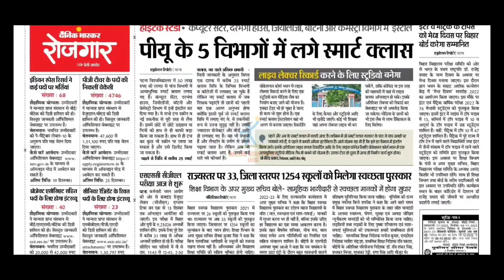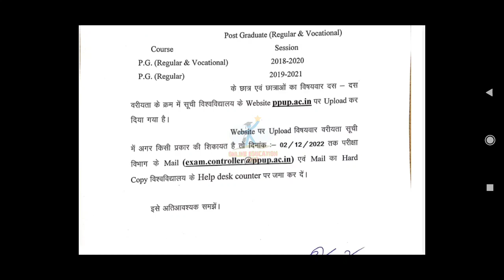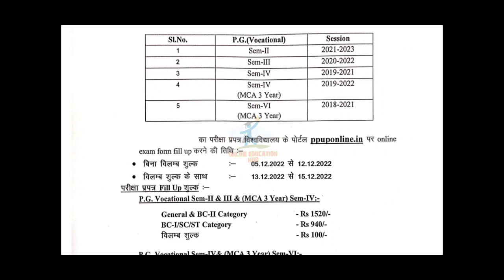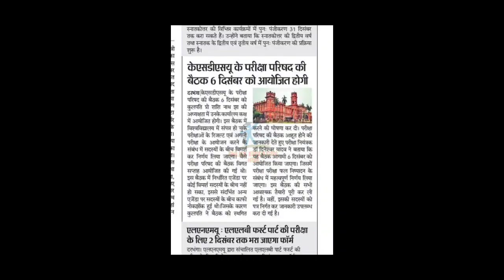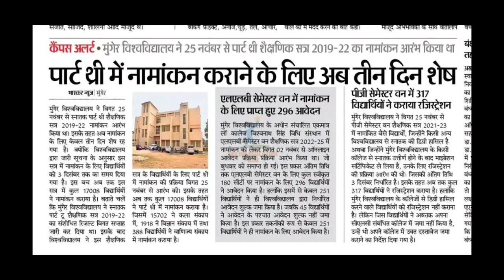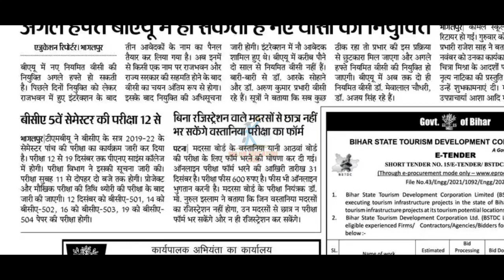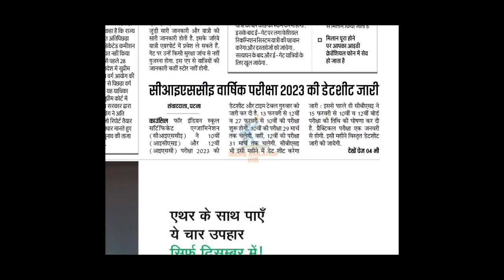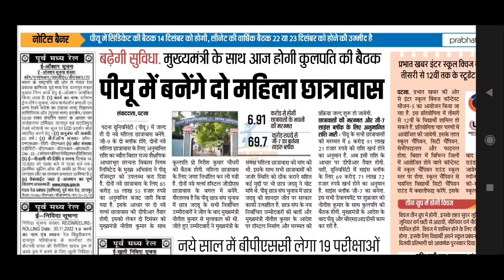biharnews Bihar university updates, Lnmu,Tmbu,Patna & Patliputra university,Brabu,Vksu,BEd,ctet,MU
university, university exam news 2022 today, university admission 2022, Nou exam update, Mmhapu university bed exam update, CTET Exam Update, cbse ctet exam update,

bihar news 02 december 2022